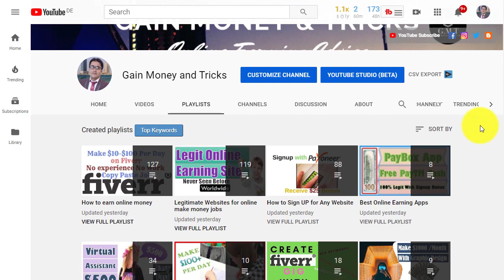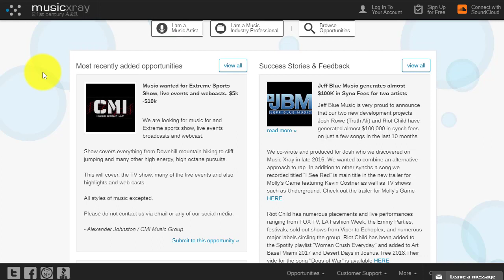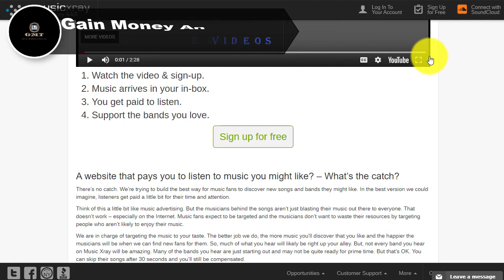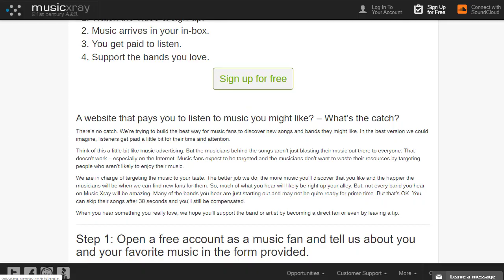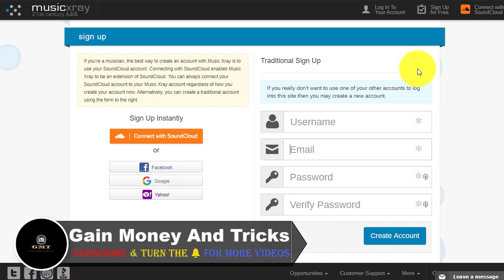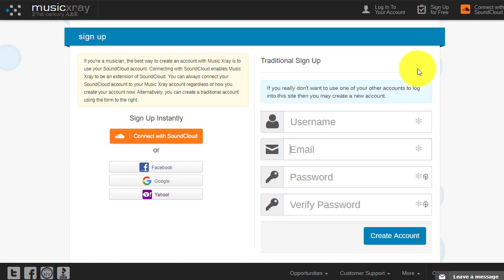Listen to music and make money online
Listening music and make money online apps